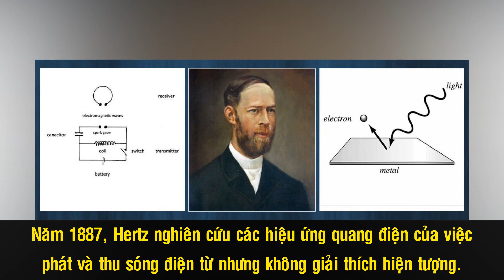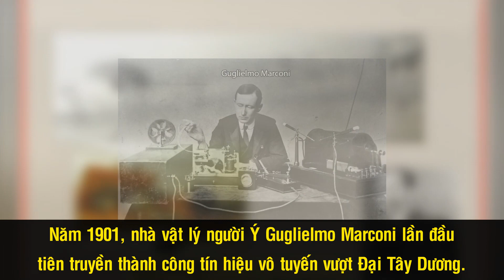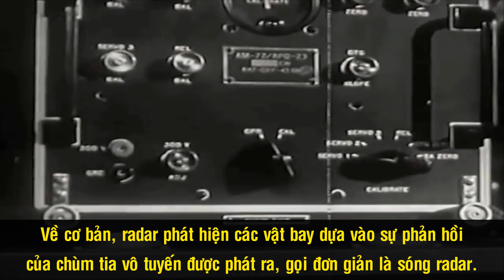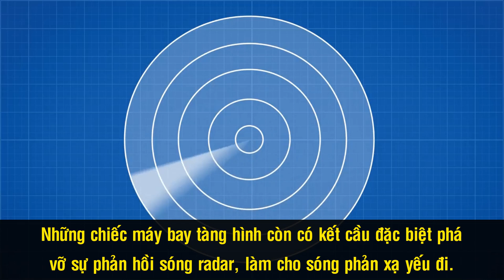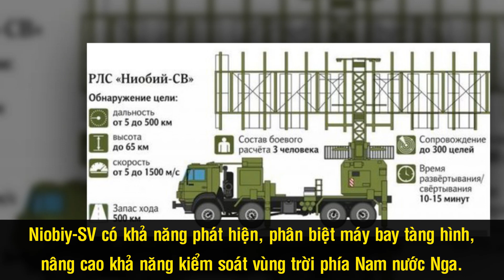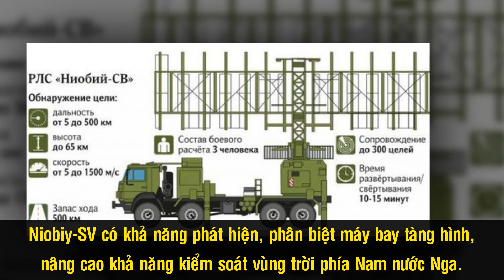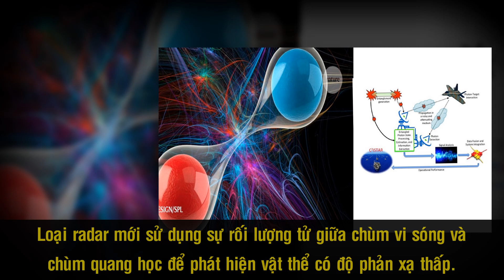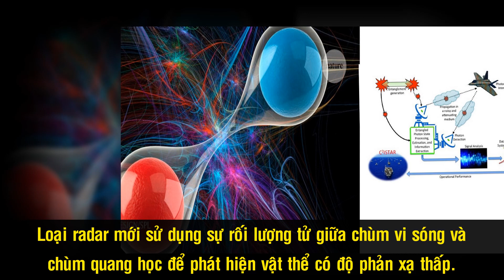Hệ Thống Radar - “Mắt Thần” Thời Hiện Đại, Tác Nhân Thay Đổi Cục Diện Chiến Tranh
Hệ thống radar được coi là mắt thần của con người khi nó có thể phát hiện các vật thể từ xa, những thứ mà mắt thường không thể nhìn thấy. Trong thời chiến, nó được xem là công cụ đắc lực có khả năng thay đổi cục diện. Còn trong thời bình, hệ thống radar vẫn được các nước đầu tư cải tiến để tăng cường khả năng phòng thủ. Đặc biệt, ngoài việc ứng dụng trong lĩnh vực an ninh quốc phòng, thế hệ radar mới còn có khả năng ứng dụng trong nhiều lĩnh vực khác.